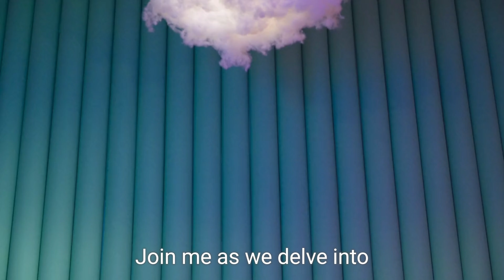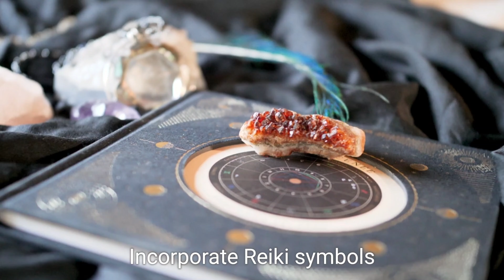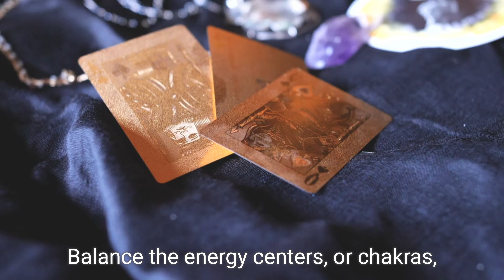Mastering the Mind: Using Reiki for Mind Control by Aayush Mohan